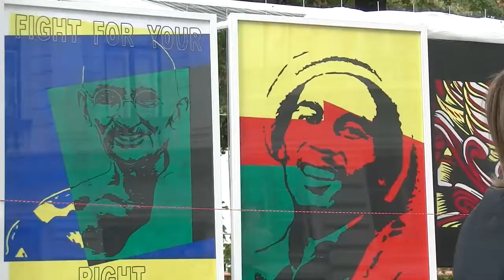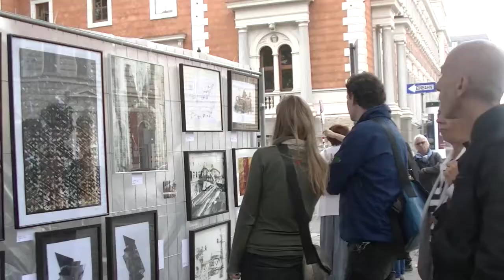StreetArt - Kunst am Zaun im Wiener Börseviertel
StreetArt - Kunst am Zaun: 17. September 2016 in 1010 Wien Börsepark - 70 KünstlerInnen stellen ÖFFENTLICH aus
Die eintägige Open Space Gallery als Begegnungszone von KünstlerInnen, Mäzenen, Familien und Kindern im Börsepark